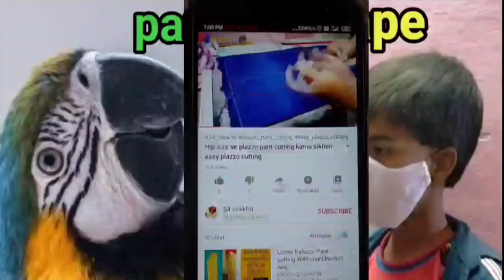face mask banana sikhen फेस मास्क बनाने का सिंपल और आसान तरीका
इस वीडियो में हमने मास्क बनाना सिखाया है वह भी बहुत आसान तरीके से तो ज्यादा जानकारी के लिए इस वीडियो को देखिए